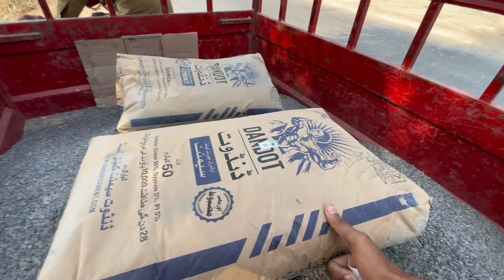Ya kam krwany ka inam kitna mila 🤑village family vlogs Pakistani family vlogs villager life Punjabi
Ya kam krwany ka inam kitna mila 🤑village family vlogs Pakistani family vlogs villager life PunjabiYaKamKrwanyKaInam, VillageFamilyVlogs, PakistaniVlogs, PunjabiLife, VillagerVlogs, FamilyIncentives, RuralLifePakistan, PunjabiCulture, VillageLifestyle, InamResults